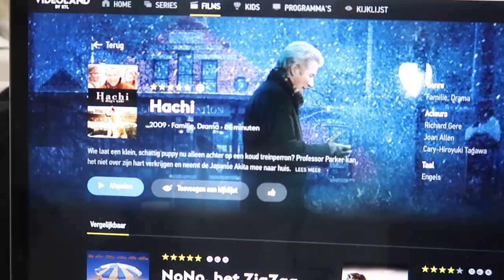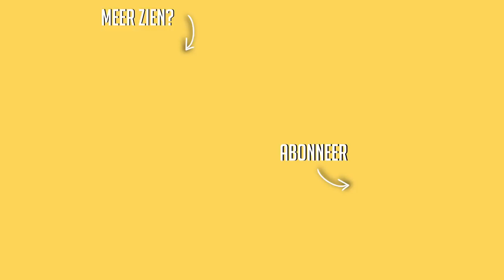Wintersport 2018 - Westendorf ☆ Weekvlog No. 178